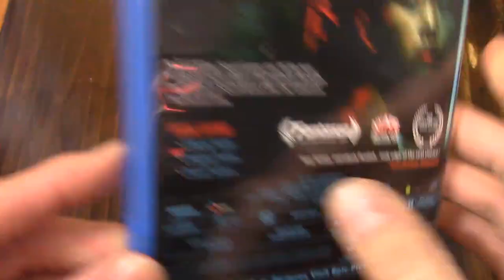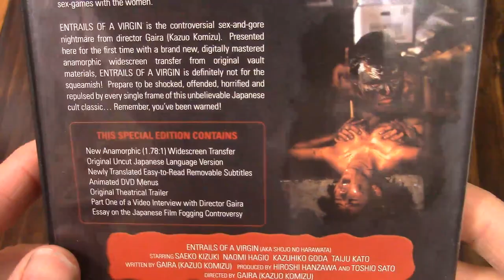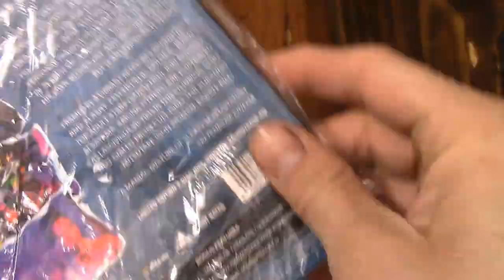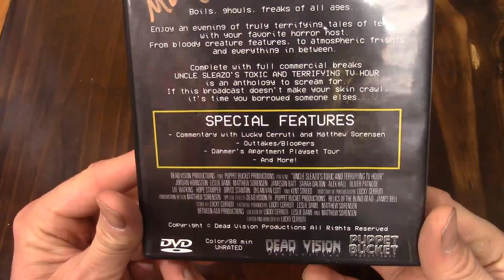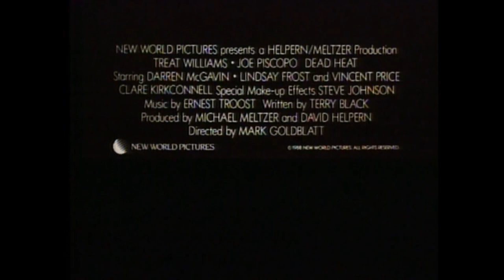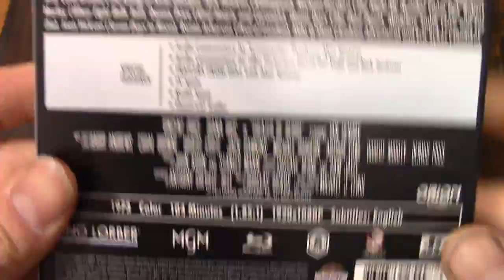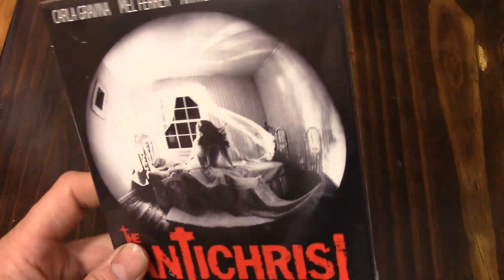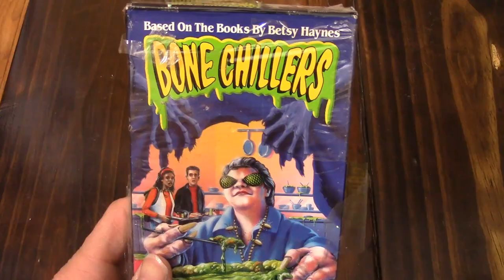Mrparka's Weekly Reviews and Update Week 258 (04.23.2022) (Cinema Wasteland Update April 2022)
Time Stamps 0:00
Wasteland was fun/ Please sub to the podcast feed  – 0:12
“Midnight” Review– 4:06
Pervert Card “Assault! 13th Hour” Review – 8:30
Pervert  Card, Entrails Trilogy – “Entrails of a Virgin”, “Entrails of a Beautiful Woman”, “Rusted Body: Guts of a Virgin 3” Reviews– 17:17/ 24:09/ 28:05
Pervert Card “Maniac Driver” Review– 33:10
“Deviant” Review– 38:48
“Uncle Sleazo’s Toxic And Terrifying T.V. Hour” Review– 42:02
“Dead Heat” 4K Review – 47:54
Patreon Pick “Waiting for Guffman” Review – 53:35
1994 “The Returning” Review–57:50
1994 “The Fox with Nine Tails ” Review – 1:01:45
Blindspot “Theater of Blood” Review with Jeremy – 1:04:44
Questions/ Answers/ Question of the Week, “Any extreme/underground/ and or indie horror you want me to cover?” – 1:28:14
Cinema Wasteland Update – 1:40:41

Anchor -

“Rusted Body: Guts of a Virgin III” aka “Female Inquisitor” DVD

Update
Non Wasteland Update
1. Antichrist
2. God’s God
3. Another Stakeout
4. Unlucky Money DVD
Cinema Wasteland Update
5. 4K Possession
6. 4K Sword and the Sorcerer
7.  The Osterman Weekend (2 Disc)
8. Free Hand for a Tough Cop
9. Tombs of the Blind Dead (Steelbook)
10. Nightmare Symphony
11. TFW NO GF
12. Caligula Boxset (Caligula: The Untold Story and Caligula and Messalina)
13. The Big Sleazy: Crypt of Dark Secrets and Death Brings Roses
14. Mardi Gras Massacre
15. Stone
16. Mother of Tears
17. Bad Girls
18. Hedwig and the Angry Inch
19. 1984
DVDS
20. Knife in the Water
21. Freak
22. Kindness of Strangers
23. Chicken’s Blood
24. Parts of the Family
25. Body Parts
26. Death Mask
27. Pazucus
28. Spirit Animal
29. Bone Chillers: Back to School VHS

Film Notes
Midnight – 2021 – Kwon Oh-seung
Rape! 13th Hour – 1977 – Yasuharu Hasebe
Entrails of a Virgin – 1986 – Kazuo ‘Gaira’ Komizu
Entrails of a Beautiful Woman – 1986 – Kazuo ‘Gaira’ Komizu
Rusted Body: Guts of a Virgin III – 1987 – Kazuo ‘Gaira’ Komizu
Maniac Driver – 2021 – Kurando Mitsutake
Deviant – 2021 – Brandon Terry
Uncle Sleazo’s Toxic and Terrifying T.V. Hour – 2022 – Lucky Cerruti
Dead Heat – 1988 – Mark Goldblatt
Waiting for Guffman – 1996 – Christopher Guest
The Returning – 1994 – Jacob Cheung
The Fox with Nine Tails – 1994 – Park Hun-soo
Theater of Blood – 1973 – Douglas Hickox